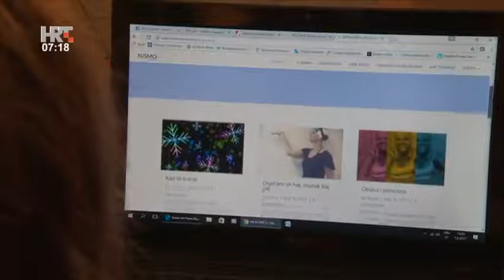'Niste same' poručuje Ivana Kalogjera ženama oboljelim od raka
Prilog u Dobro jutro Hrvatska, 13. travnja 2017.
Autor: Vinko Paić